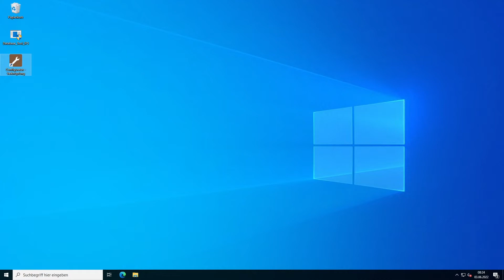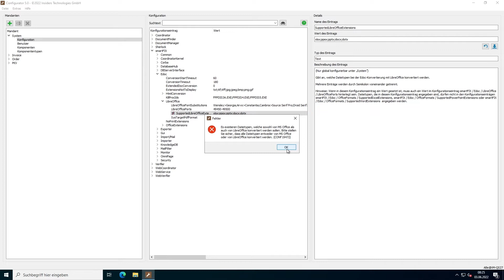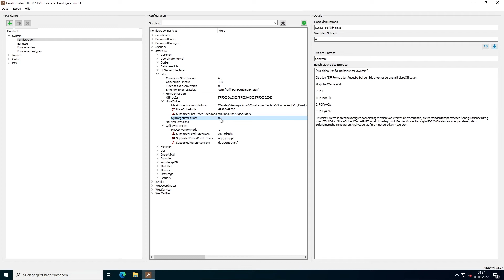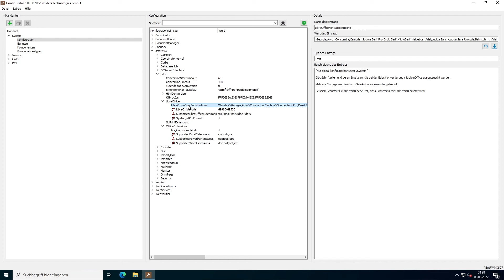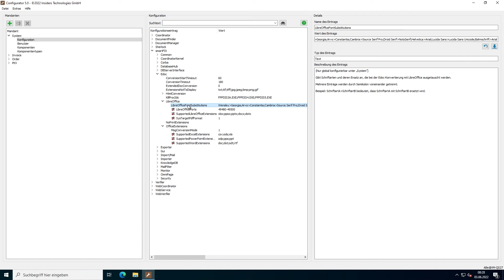smart FIX: Konvertierung mit LibreOffice konfigurieren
Insiders Insight | smart FIX | Konvertierung mit LibreOffice konfigurieren

In diesem Tutorial zeigen wir euch, wie ihr in smart FIX Dokumente mit LibreOffice konvertiert.

Take aways:
- Konfiguration der Edoc-Konvertierung mit LibreOffice
- Skalierung und Parallelisierbarkeit
- Performanzoptimierung durch LibreOffice